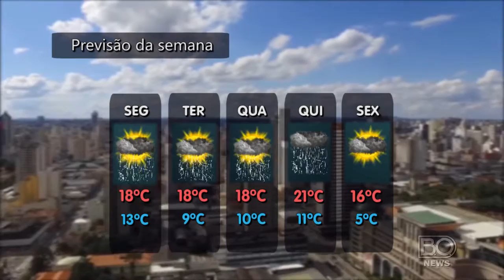Boletim do Tempo (De 30/05 á 03/06)